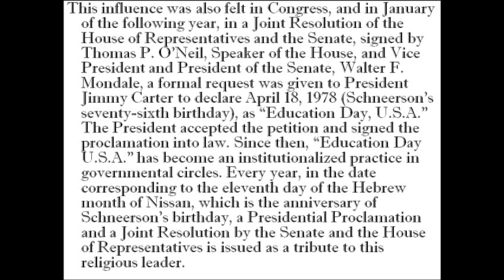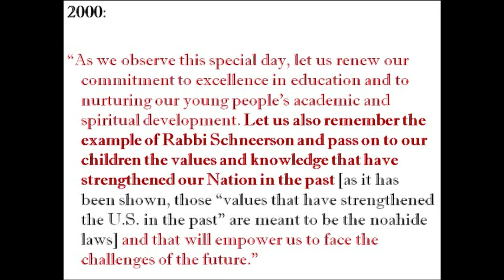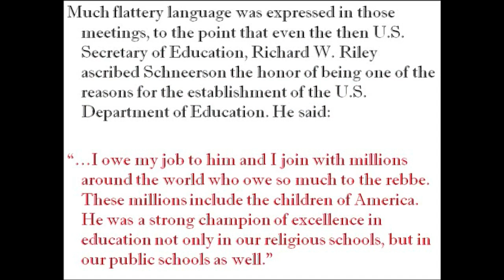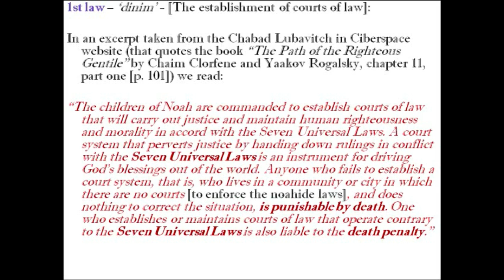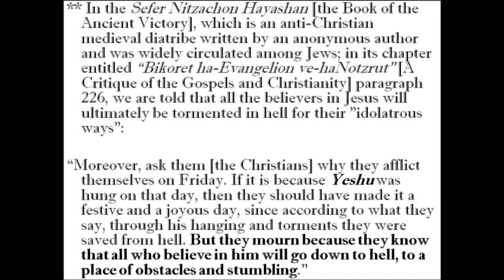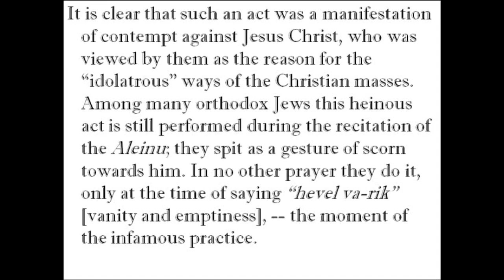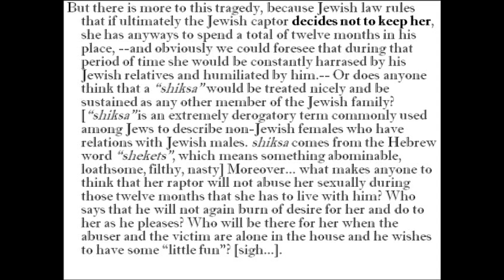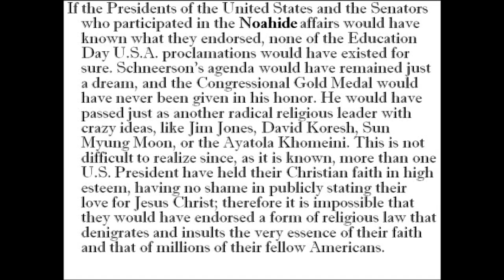What you need to know about Noahide Laws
The 101 on Noahide Laws and the danger you're in under them.